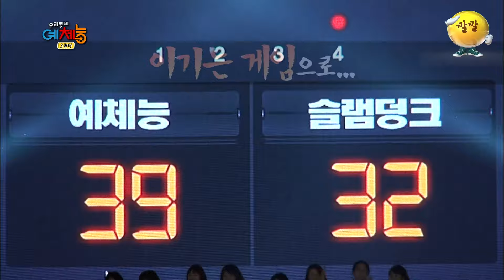[예체능][농구 #10-2 한일전] 폭풍의 2,3쿼터! 에이스여 승부의 추를 가져와랏!! 김혁이 보여주는 농구스킬의 대향연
경기초반 주춤했던 예체능;;
약속의 3쿼터에 과연 살아날 수 있을까??
꽉막힌 인사이드를 뚫어줘 줄리엔!!

[예체능 농구시리즈]
2013 12월 17일 37회

강호동, 이수근, 최강창민, 박진영, 존박, 서지석, 줄리엔강, 김혁